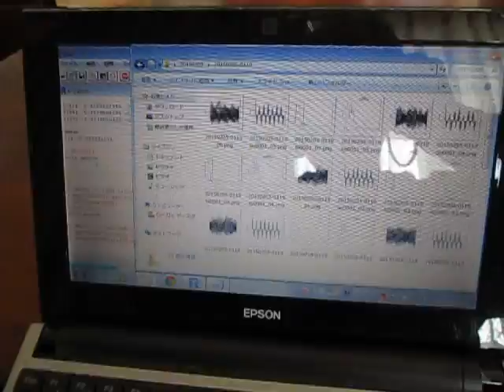超音波測定 Ultrasonic measurement